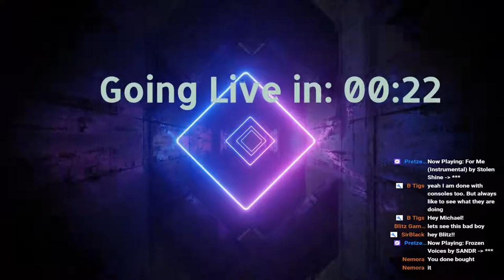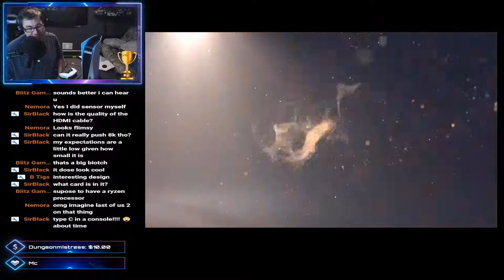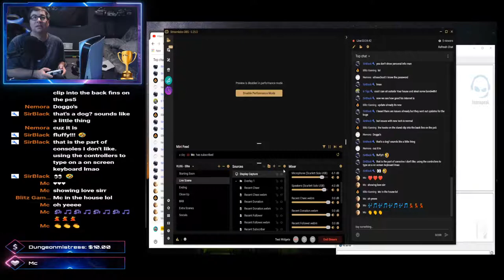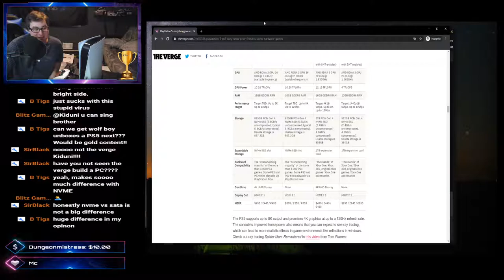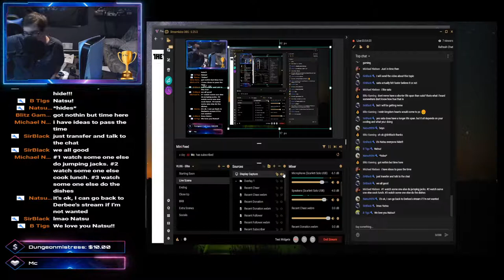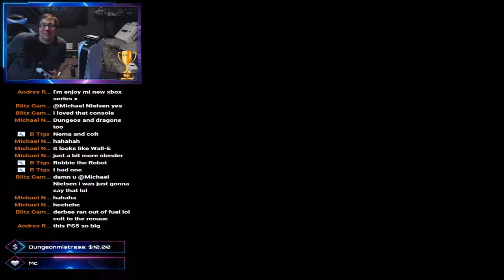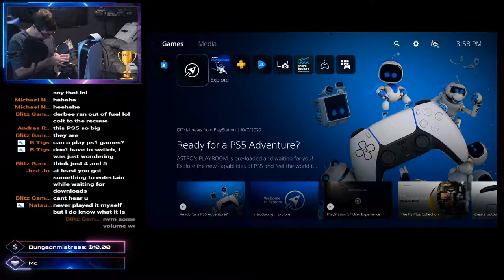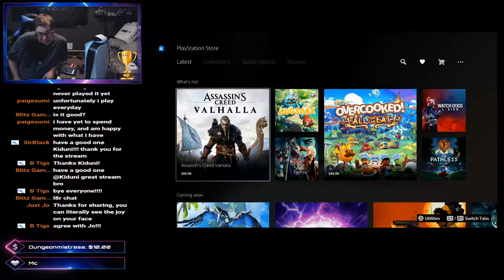It's Finally HERE! - LIVE PS5 Unboxing and Setup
- Come hang out with us!

Here are my computer specs:
CPU: Intel i9-7900X 3.3GHz
GPU: NVIDIA GeForce RTX 2080 Ti
RAM: 64 GB
Webcam: Logitech Streamcam 60FPS
Mic: Shure SM7B

VR Specs
Headset: Valve Index
Remotes: Valve Index
Tracking: Fullbody